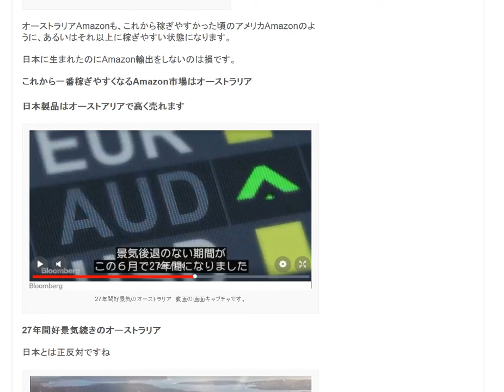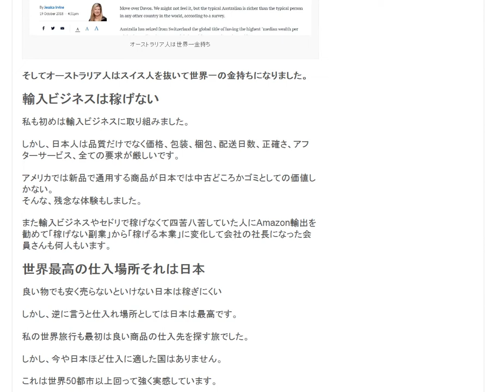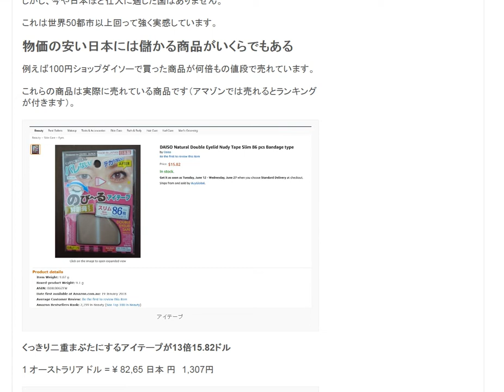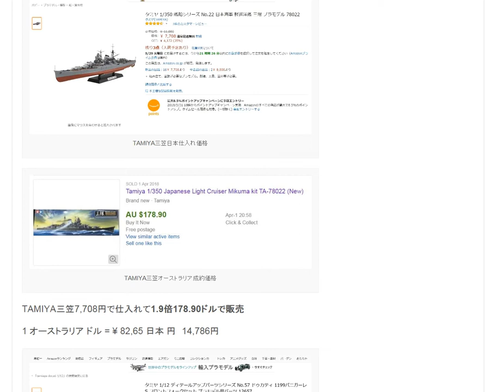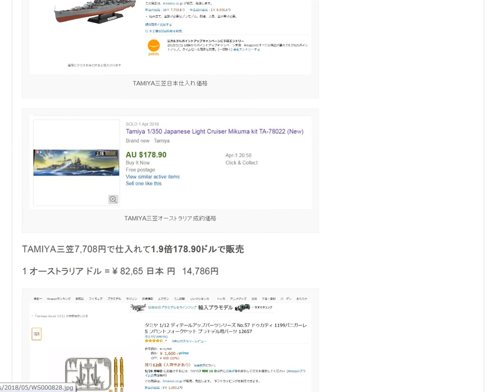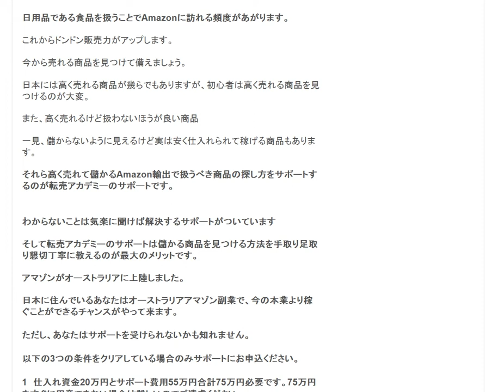初心者が一番稼ぎやすいのはオーストラリアAmazonアマゾン輸出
これから一番稼ぎやすくなるAmazon市場はオーストラリア。27年間好景気続きのオーストラリア。オーストラアの人口は先進国中で最も増加している。

1日10分で月10万円を稼ぐ! Amazon輸出ビジネスがわかる本　出版社:ソシム (2013/11/22)